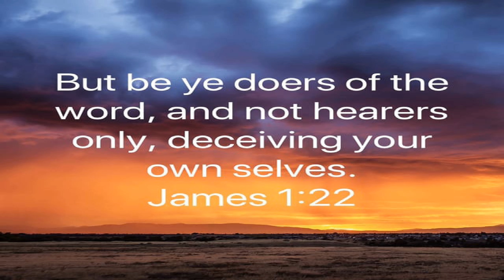Be Doers Of God’s Word / Share This Podcast On Your Social Media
March 6 2020 Friday

 Be Doers Of God’s Word

 James 1:22-25  Doing God’s Word Is Faith In God’s Word...

 Mark 11:23  Speak To Your Mountains And Be A Doer Of God’s Word…

 Matthew 10:8  Raising The Dead Is Possible For All Who Are Doers Of The Word…

 Mark 11:22  Have Faith In God…

 Isaiah 54:17  No Weapon Formed Against You Shall Prosper If Your Are A Doer Of The Word…

 1 John 4:4  Greater Is He That Is In Me Than he That Is In The World…

 John 16:33  You Are An Overcomer In Jesus Christ Your Lord And Savior…

 Malachi 3:10-11  Theres Benefits To Being A Doer Of God’s Word…

 Matthew 28:19-20 KJV/NLT  Making Disciples Is Doing God’s Word…

 John 10:10  The thief Comes To steal, kill and destroy…

 Romans 10:9-10  Salvation…

 Philippians 4:19  God Supplies All The Needs Of Doers Of His Word…

 iOS App

 Android App